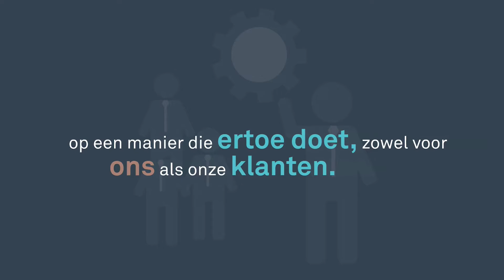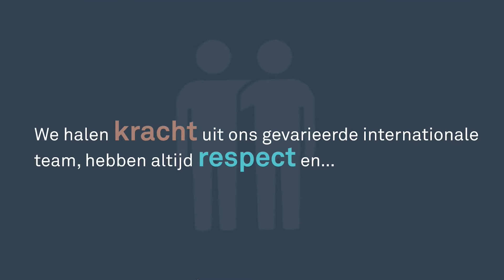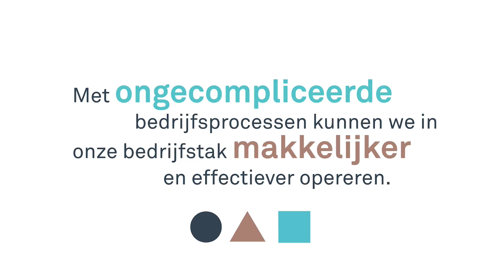Nieuwe kernwaarden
Kernwaarden zijn en waren altijd onderdeel van de identiteit van onze organisatie en dragen uit waar wij voor staan. Deze waarden vormen de basisprincipes in onze organisatie en helpen uit te leggen hoe wij werken. De kernwaarden  zijn geen uitleg van operationele procedures of strategieën die we gebruiken om onze doelen te bereiken. Ze zijn een statement die de hele organisatie onderbouwd. Wij zijn tremco illbruck en dit is onze manier – de tremco illbruck manier !